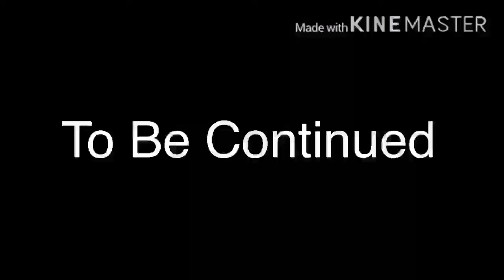HollowKnight - Memes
Probably make a longer one in the future